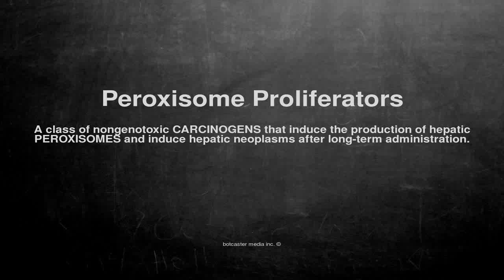Medical vocabulary: What does Peroxisome Proliferators mean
What does Peroxisome Proliferators mean in English?